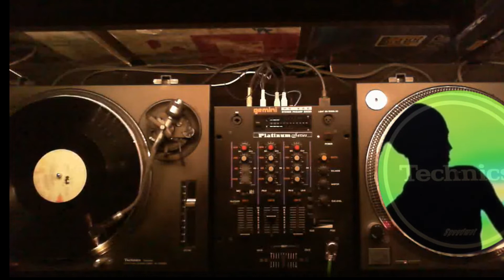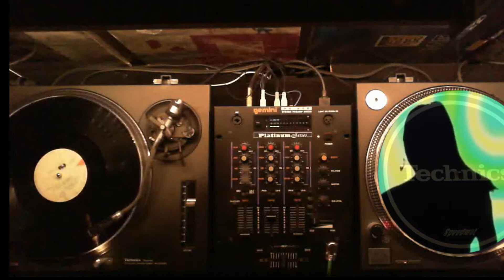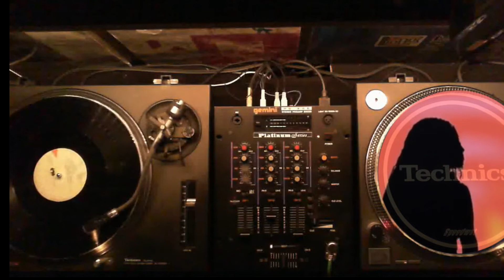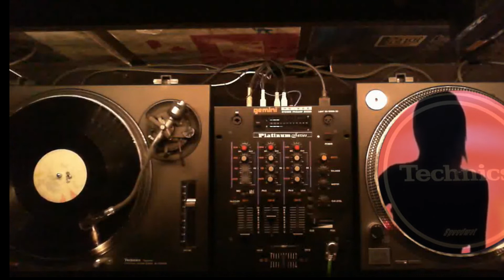Phaeax - Talk About (Vocal Version)(Pitch -3%)(Gabutti Fiorentino. Hot Point production) [1983]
Phaeax - Talk About (Vocal Version)(Pitch -3%)(Gabutti, Fiorentino. Hot Point production, Remixed by Puzzle & Sergio Flash) [1983]